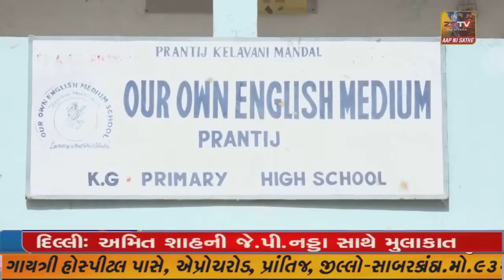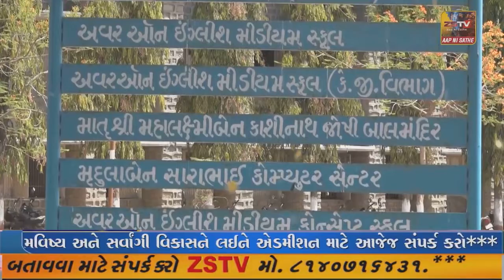પ્રાંતિજ નગરપાલિકા દ્રારા શહેરી કક્ષાનો યોગ દિવસ ની ઉજવણી કરી